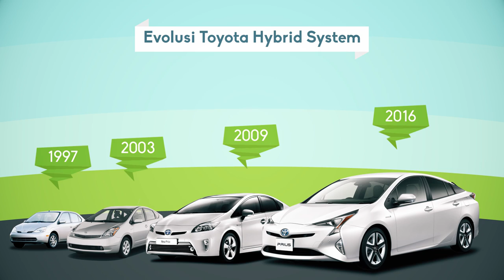Apa sih mobil Hybrid?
Dilengkapi dengan mesin bensin dan motor listrik / generator, kendaraan Hybrid memanfaatkan kekuatan masing-masing untuk menjadikan efisiensi bahan bakar yang superior dan performa berkendara yang luar biasa.

Hybrid System memberikan performa berkendara yang bagus dan mulus dengan menggunakan mesin yang lebih ramah lingkungan yang tidak memerlukan perawatan tambahan / khusus, sehingga menyenangkan untuk dikendarai.

Kelebihan mobil Hybrid:

• Teknologi maju
• Sistem yang efisien dengan emisi rendah
• Performa yang kuat dengan mesin yang lebih halus dan lebih tenang
• Tidak ada perawatan khusus dibandingkan mesin bahan bakar konvensional

Hybrid Vehicle, "The Engine of the Future”